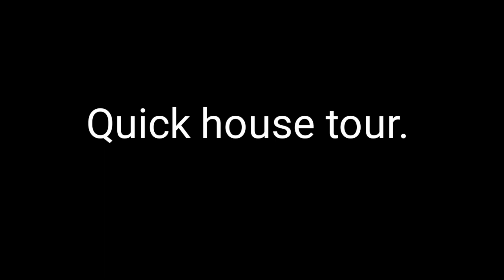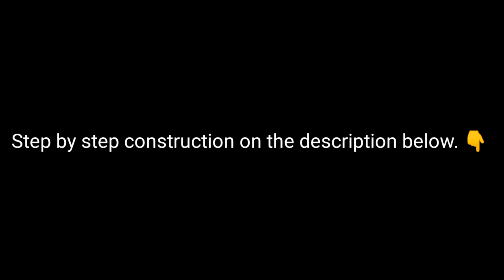Part 2 dream house tour video.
Short video of our house.